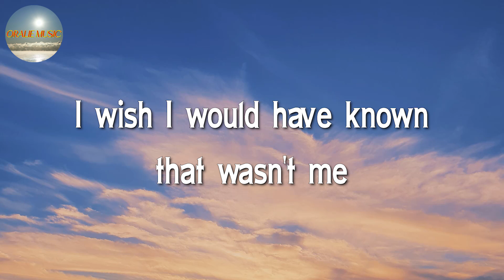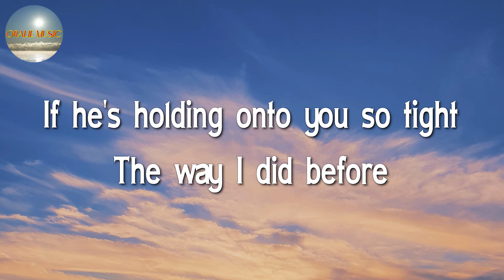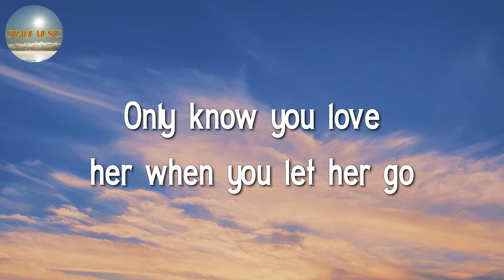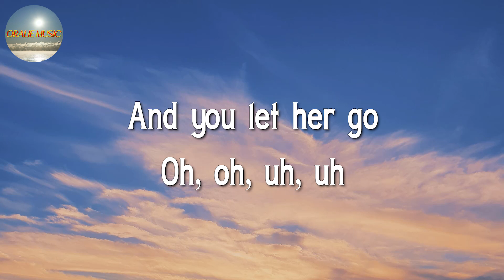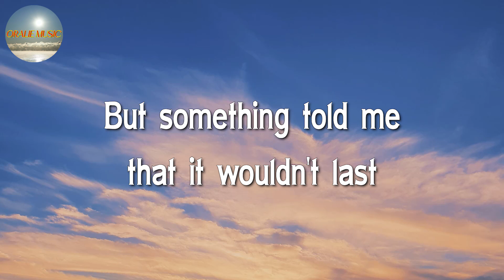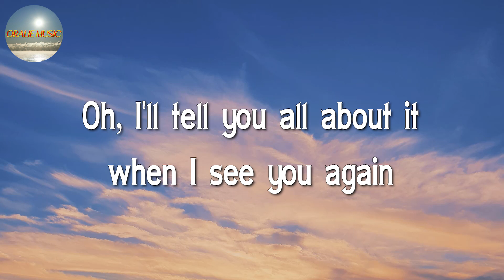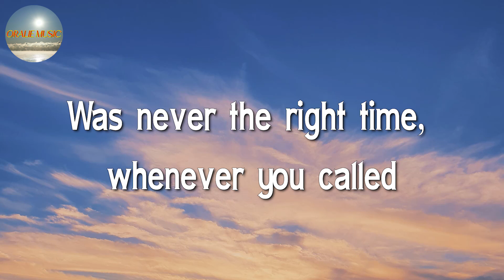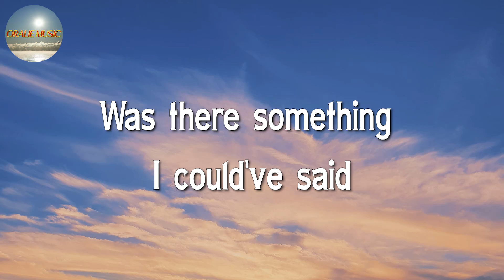🎶🎶 Charlie Puth, Selena Gomez - We Don't Talk Anymore || Passenger, Wiz Khalifa (Lyrics)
🎶🎶 Charlie Puth, Selena Gomez - We Don't Talk Anymore || Passenger, Wiz Khalifa, Charlie Puth (Lyrics)